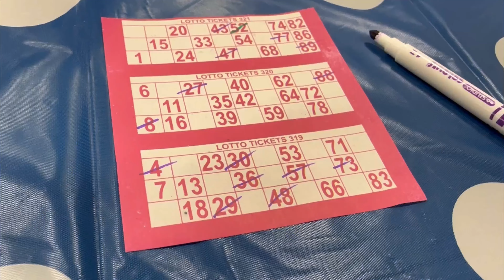Celebrating Sonam Pe Losar Officially